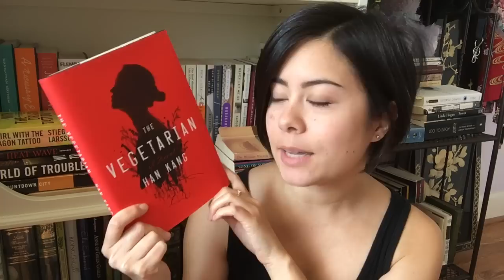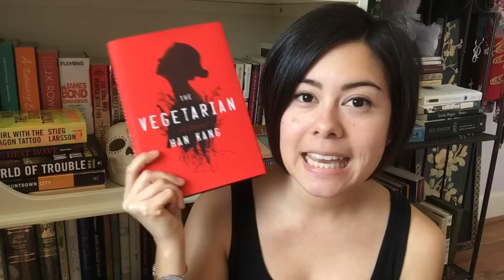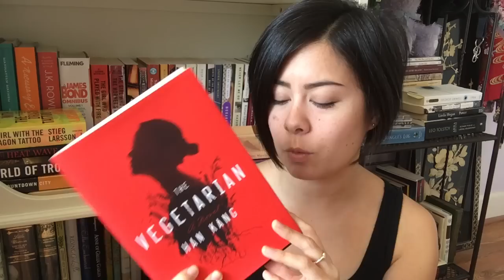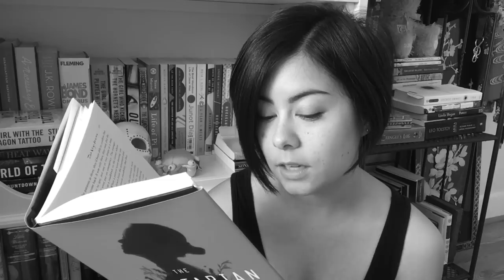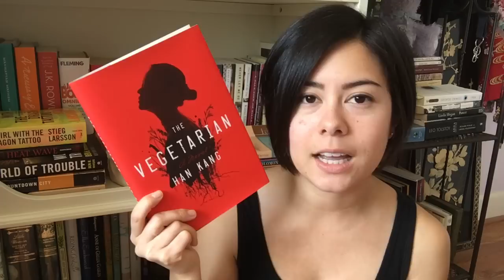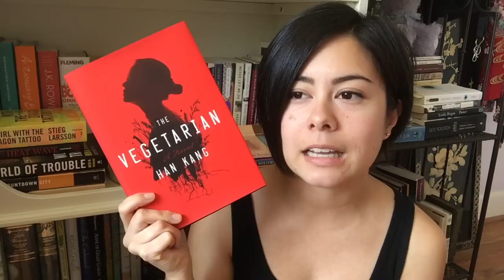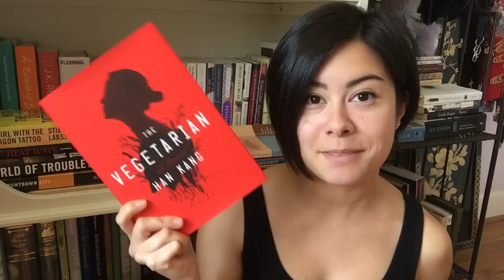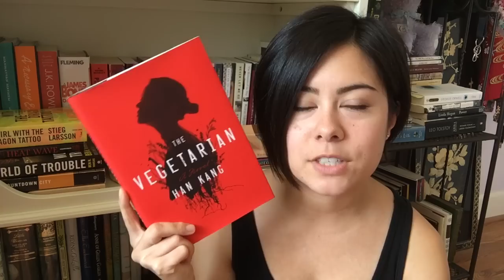The Vegetarian [Book Review & Giveaway (CLOSED)]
In which I review The Vegetarian by Han Kang. Don't forget to enter to win a copy!

1) Leave a comment here or on my blogpost saying "I want to enter!" and leave me a recommendation for a novel/short story in translation.
2) If you're under 18, make sure you have your parents' permission.